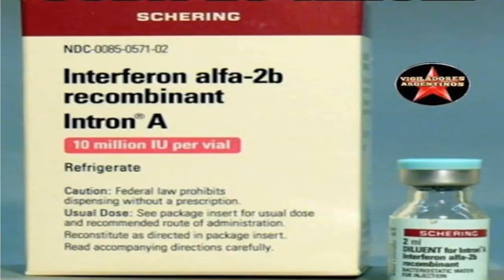CIERRAN FRONTERAS en Cuba. Díaz-Canel admite que NO TIENEN la CURA para este VIRUS.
Hola a todos. En este vídeo veremos como Diaz-Canel admite públicamente en la Mesa Redonda que no tienen medicamento que cure o ayude a tratar el Corona-virus por lo que el interferon alfa 2b quedaría descartado para esto.. Anuncian en vivo el cierre de fronteras cubanas a partir del martes 24 de Marzo. Explican ademas por que razón aun no son cerradas las escuelas cubanas.